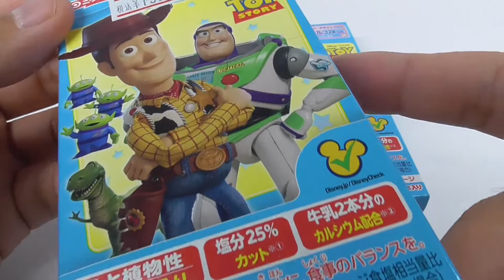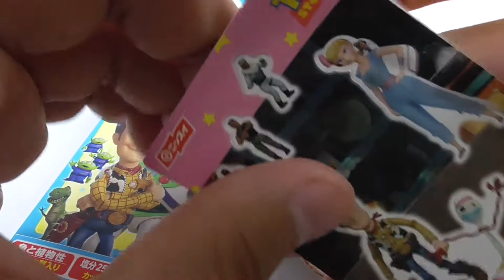トイストーリー 魚肉ソーセージ Toy Story Sausage